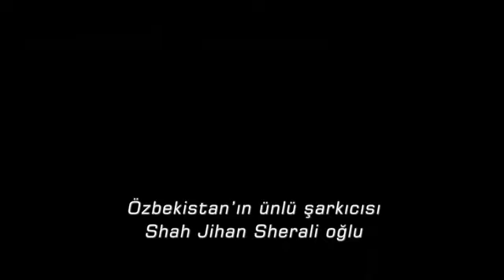Sana Gelen Bana Gelendir Türkiye Shohjahon Jorayev, Türkiye'nin acısına ortak oldu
Turkiyem